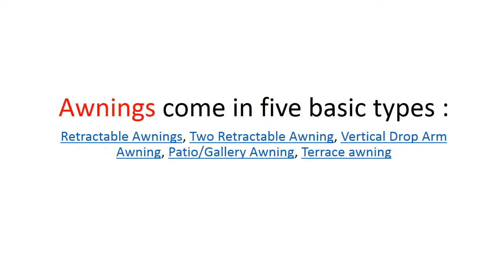Awning in Pune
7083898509 Designer awning company provides products and services related to awning. Our company provides retractable awnings, two way retractable, vertical drop arm, door and window awnings, Patio gallery, Terrace awnings.